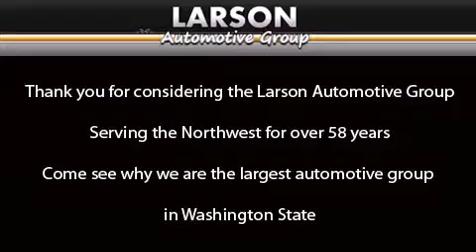2014 Toyota Tacoma Puyallup WA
We've been honored to serve the Puyallup WA area , we promise that your experience at our dealership will exceed your expectations ! Year : 2014 Make : Toyota Model : Tacoma Engine : 4.0L V6 Trans . : 5 Spd Automatic Exterior : Barcelona Red Metallic Miles : 25 Interior : Gray Cloth Stock : 34866 Larson Auto Group 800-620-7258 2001 N Meridian Puyallup , WA 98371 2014 Toyota Tacoma Puyallup WA